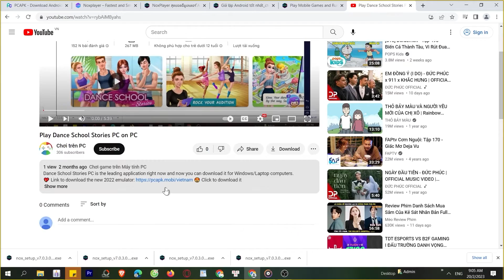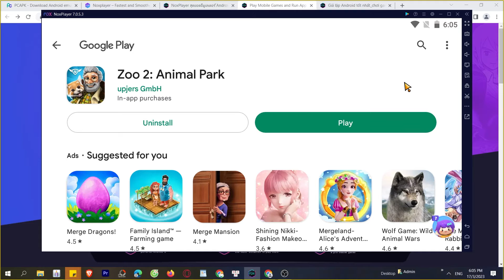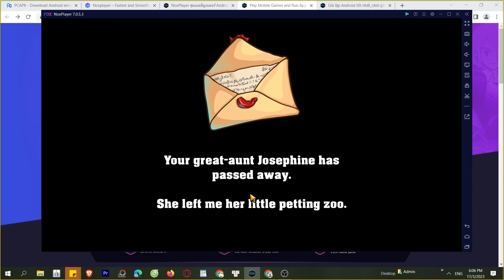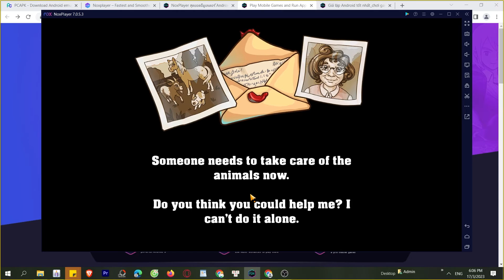Cách tải Zoo 2 Animal Park trên Máy tính, Laptop, chơi game trên PC Windows mượt 2024 2024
Link tải nè 😘 Zoo 2 Animal Park trên máy tính Với phần mềm giả lập tốt nhất, bạn có thể chơi trên laptop/ PC windows dễ dàng, bạn có thể tải từ Google Play hoặc là cài đặt file APK lên máy tính

00:00 giới thiệu xxx
00:45 Tải giả lập cho xxx
01:25 cài đặt giả lập
1:45 mở giả lập
2:08 tìm kiếm xxx
02:41 tải xxx PC
03:44 mở và bắt đầu chơi xxx PC